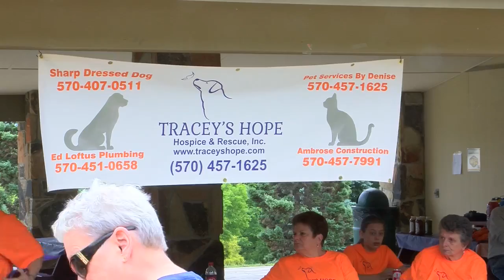Fundraiser to Help Tracey's Hope Help Pets in Need